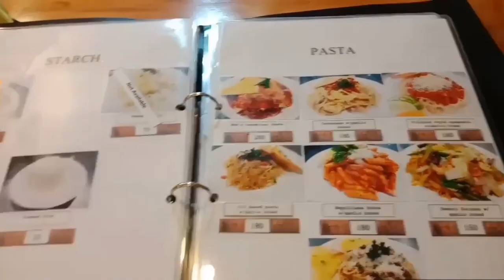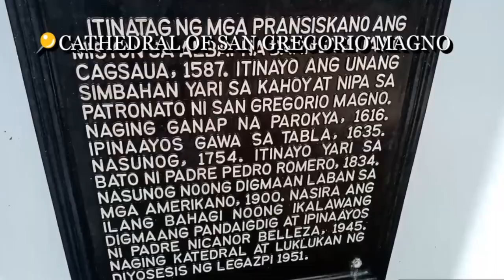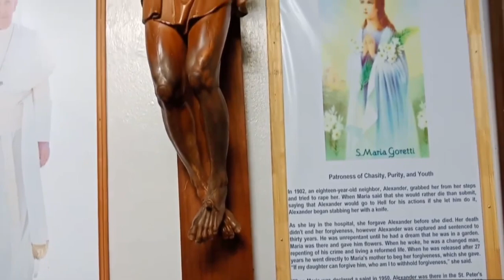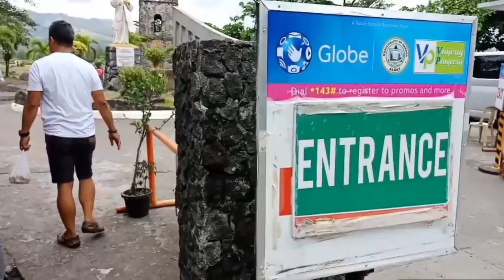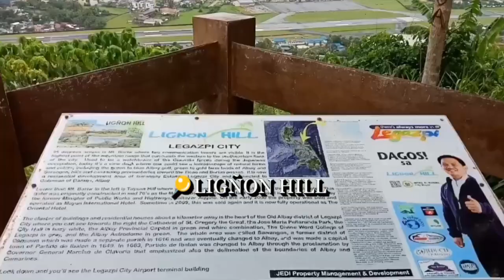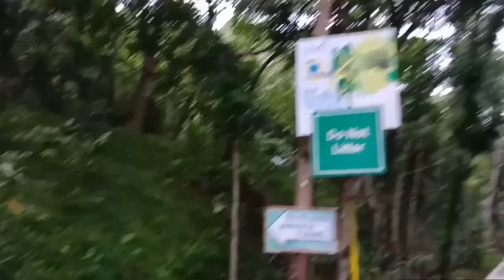ALBAY TRAVEL VLOG | DIY Itinerary + Tipid Tips | MeMa'amVlog#22